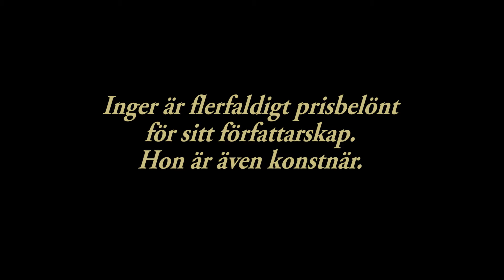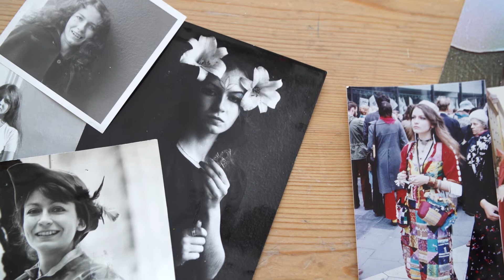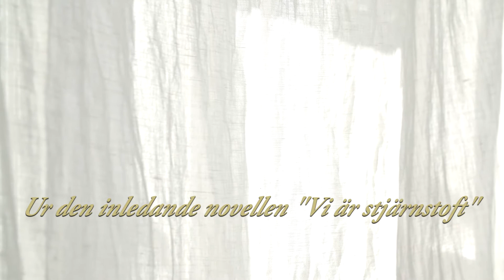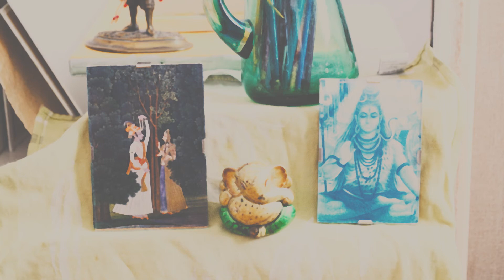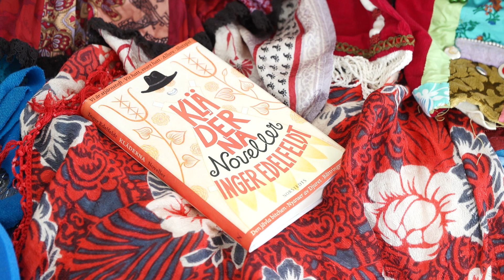Inger Edelfeldt / Kläderna trailer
KLÄDERNA. 7 augusti finns min nya novellsamling, "Kläderna" i bokhandeln. Här presenterar jag boken och läser ett utdrag ur den första novellen "Vi är stjärnstoft" . Inger Edelfeldt. (Filmade och klippte gjorde Åsa Sandzén och Albin Biblom efter en idé av mig. Musik på glas: Carin Blom.) Boken är utgiven på Norstedts förlag.